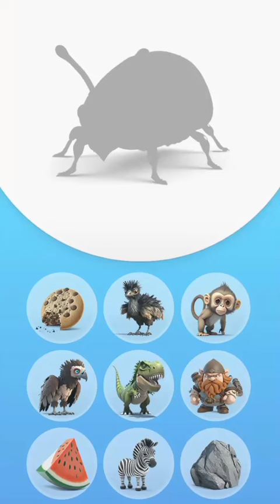menyatukan batu Ruby dan cheetah?